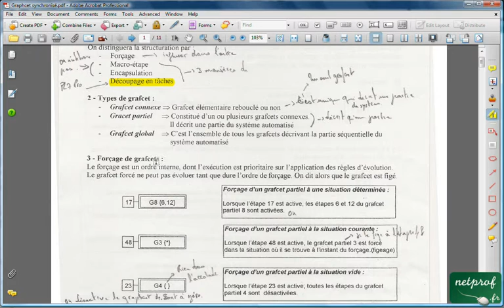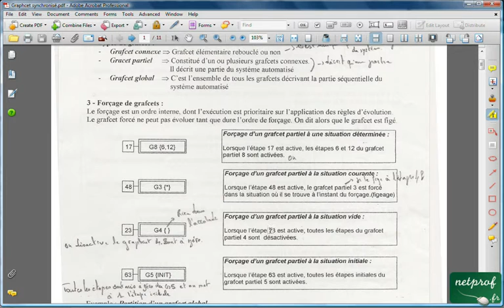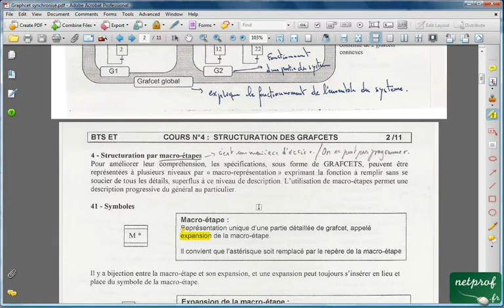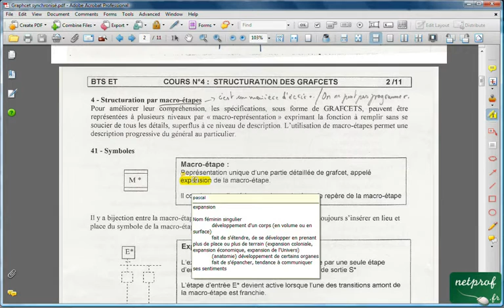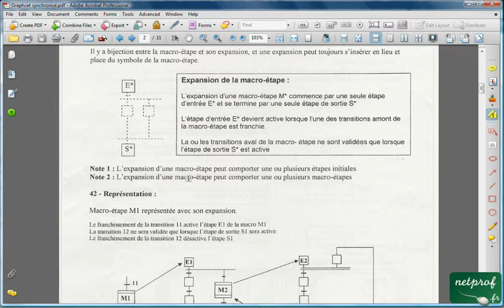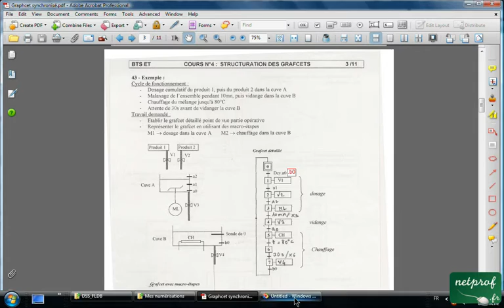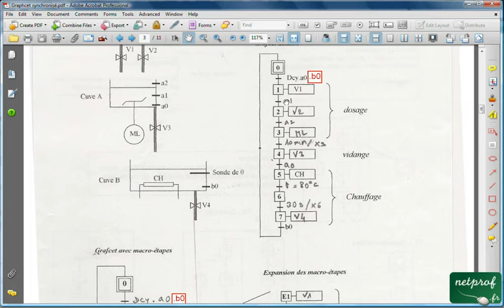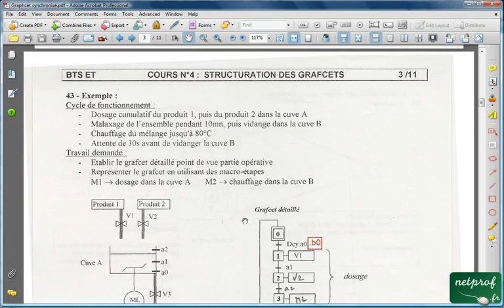Structuration des graphcets et Macro-étapes